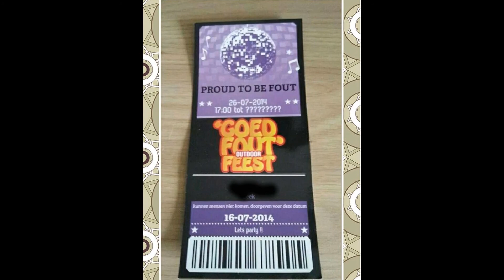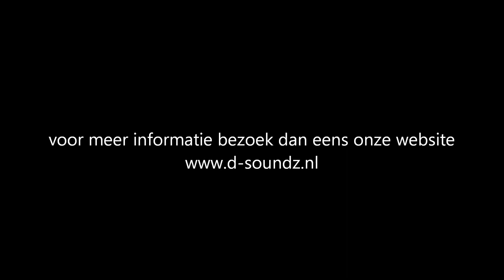Proud to be fout Party After movie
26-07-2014 Proud to be fout party

foto's en video